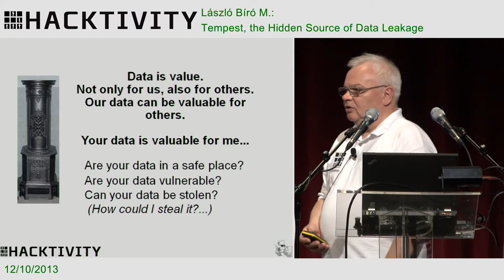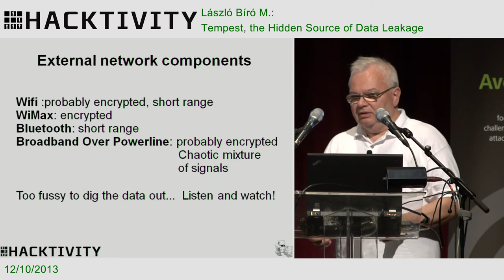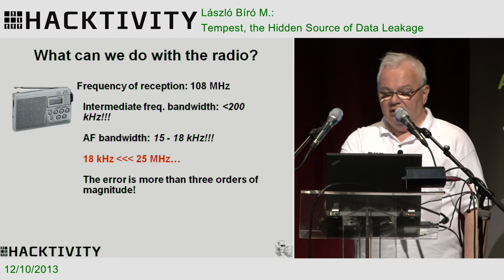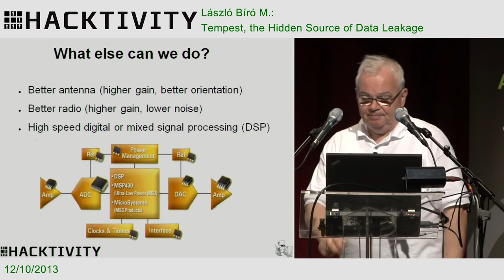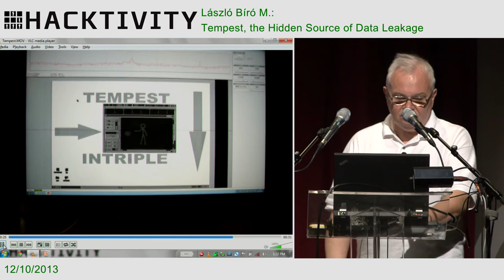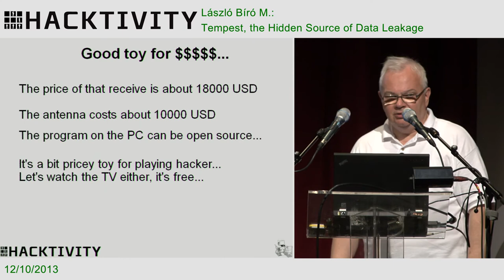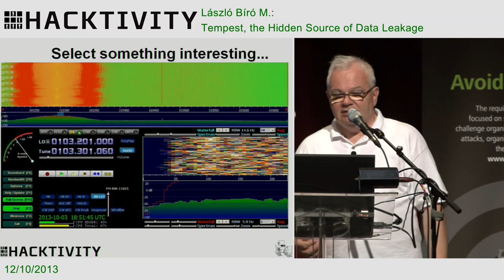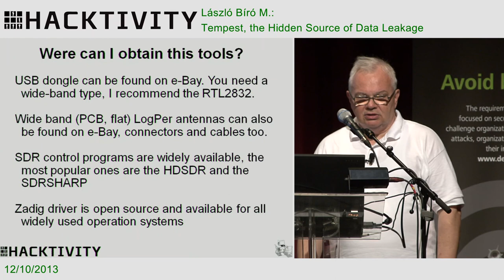László Miklós Bíró - Tempest, the hidden source of data leakage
As it's generally known computers and network devices generate electromagnetic field. The data we are dealing with can lurk in that field and recovering that data can be possible. It's really embarrassing because you cannot detect the "attack". The NATO code name of this group of problems is "Tempest". In the era of CRT monitors it was very simple because the electron beam in the monitor worked as a real antenna and the spectrum of the radiation can be easily estimated from the size of the monitor. By disappearing the CRTs finding the right spectrum became the most hard part of the task but recently with a new technology it has become as plain as day. The new technology is the SDR, the Software Defined Radio. SDR receivers can show he whole available high frequency spectrum in one continuous range so now we can easily find the most usable radiation spectrum of the screens, keyboards, network cables, mice. With a simple LogPer antenna we can select our target by direction too. Then, we only have to process digitally the captured signal and peel the useful information off. We will see how the SDR environment works on a simple PC and how the valuable part of the emanated signal can be recoverable.